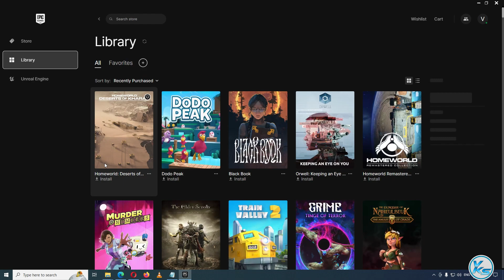🔥 Homeworld: Deserts of Kharak Free on Epic Games Store | Homeworld: Deserts of Kharak FREE NOW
In This Tutorial, I will be Showing You 🔥 Homeworld: Deserts of Kharak Free on Epic Games Store | homeworld deserts of kharak FREE NOW | homeworld deserts of kharak Weekly Free Game (2023) | FREE Game homeworld deserts of kharak Epic Games Store
Download FREE Game homeworld deserts of kharak Store For FREE on PC at Epic Games Store until 31 August 2023 At 8:30 PM.

CREDITS: homeworld deserts of kharak, Blackbird Interactive, Gearbox Publishing And Epic Games Store

Useless Tags :
homeworld deserts of kharak FREE FOREVER EPIC GAME STORE
FREE Games homeworld deserts of kharak (Epic Games Store)
How to Download homeworld deserts of kharak From EPIC GAMES STORE 100% Free
How to Download and Install homeworld deserts of kharak
epic games free game 24 August
24 August games
today's games
homeworld deserts of kharak full game
homeworld deserts of kharak game download free
homeworld deserts of kharak free game steam
homeworld deserts of kharak free on pc
homeworld deserts of kharak free online game